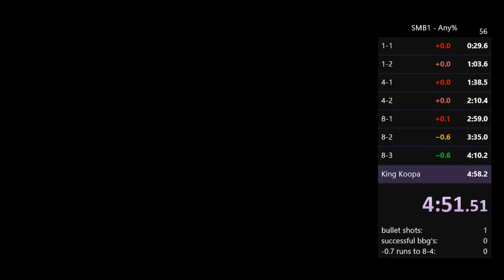Super Mario Bros. (NES) - 4:58.076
"saved" the 8-4 I suppose